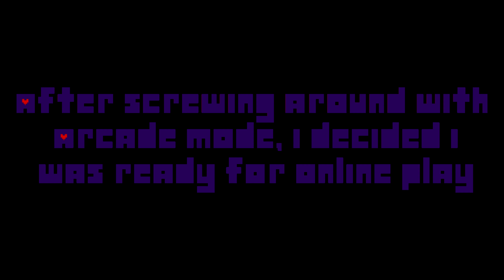Nagoriyukard Time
Yeah. Guilty Gear has been a lot fun. But god DAMN blood rage screws you over at the worst times.

Anyways big vampire samurai boi go brr